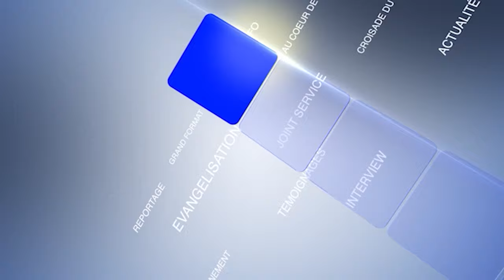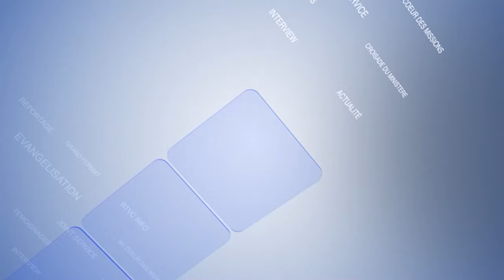LE JOURNAL DE LA RTVC DU 11 NOVEMBRE 2023